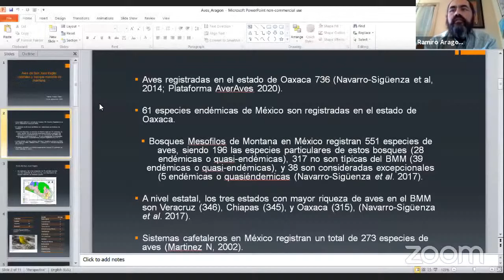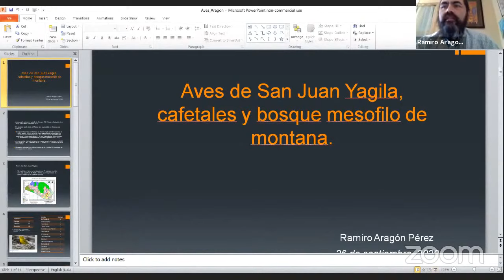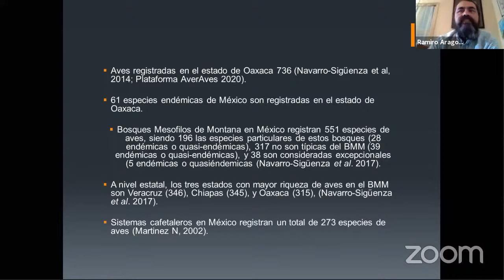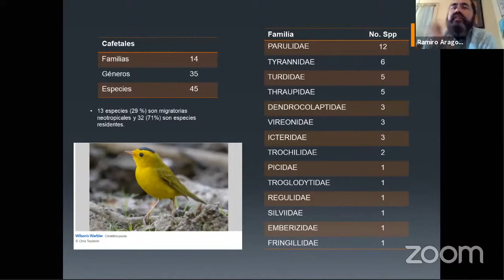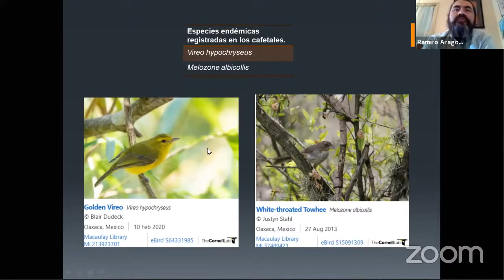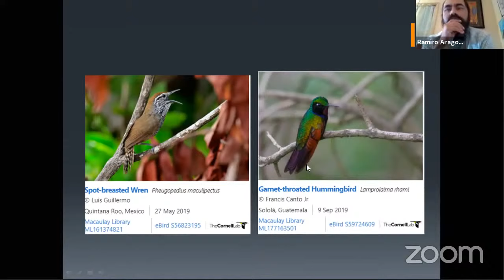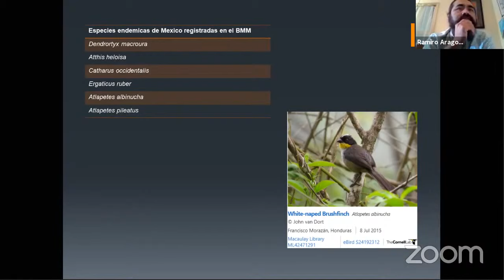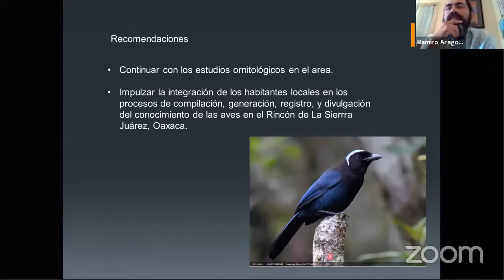AVES en el en Bosque Mesófilo de San Juan YAGILA | Sierra Juárez de Oaxaca, México.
Aves en el bosque mesófilo de San Juan Yagila es una presentación del Biólogo Ramiro Aragón.

Ramiro Aragón es un biólogo oaxaqueño egresado del Instituto Tecnologico Agropecuario de Oaxaca. Estudió un posgrado en Universidad Estatal de Oregón. Ha planificado, coordinado y ejecutado múltiples proyectos de investigación, incluido el programa de Monitoreo de la Supervivencia y Productividad Aviar en los Estados Unidos y el programa de Monitoreo de la Supervivencia Invernal en el estado de Oaxaca. También he colaborado con diversas agencias federales de Estados Unidos como el Servicio Geológico de los Estados Unidos en proyecto de censado del Búho barrado (Strix varia) en el Noroeste de USA y Modelado de la distribución del hábitat de anidación usando tecnología LiDAR del mérrido jaspeado (Brachyramphus marmoratus) en el Bosque Nacional Siuslaw, Oregon. Tambien ha colaborado el Servicio Forestal de los Estados Unidos en Bosque Nacional Chugach, en el estado de Alaska, en el proyecto Densidad Anual y Tendencia Poblacional del ostrero negro (Haematopus bachmani).

En Mexico, ha colaborado con organizaciones no gubernamentales y algunas comunidades de la Sierra Norte en diversos proyectos de capacitación de guías locales en la observación de aves.
Este video es parte de un webinar realizado en septiembre del 2020. Aquí puedes ver el video completo 👉🏾

Un Agradecimiento Especial a la Bióloga Kenia Velasco Gutiérrez por la organización de este panel.

Si te interesa más sobre aves, te recomiendo estos libros  👇🏾 👇🏾

Los sentidos de las aves
Aves comunes en la península de Yucatán

Alimentador Semillas para Aves

ZAPOTECO. @

APÓYANOS